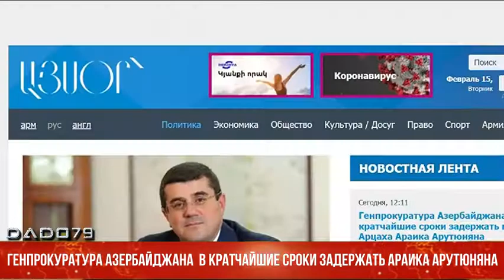Генпрокуратура Азербайджана в кратчайшие сроки задержать Араика Арутюняна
«В ближайшее время будет обеспечено представление следствию Араика Арутюняна, позиционирующего себя в качестве главы непризнанной республики».

Как сообщает Report, об этом заявил начальник следственного управления Генеральной прокуратуры Азербайджана Немат Авазов.

«Следственные мероприятия продолжаются. В кратчайшие сроки оперативными и разведывательными структурами будет обеспечено вынесение этого человека на судебное рассмотрение» , - подчеркнул Н.Авазов.